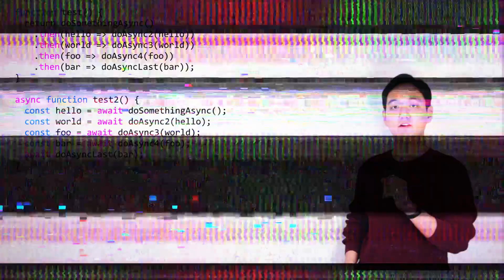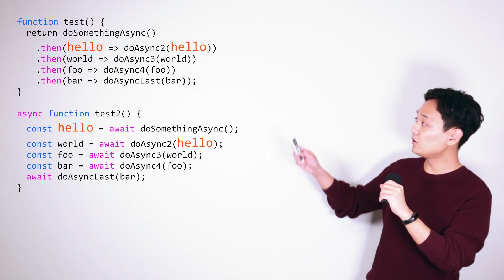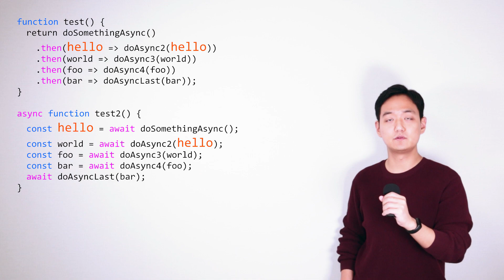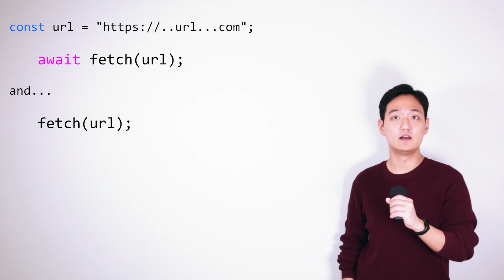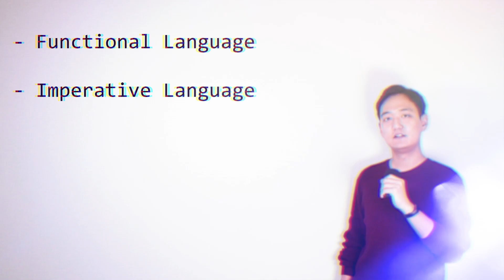async await, 정말 좋은데... 이게 왜 좋은걸까요?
프로미스 3부작의 두번째 영상입니다.

async await 에 대해 간단히 알아보겠습니다.

그리고 프로미스 체이닝 방식과 비교해서 왜 async await이 더 편하다고 하는건지, 그 이유에 대해서도 간단히 한 번 생각해보려 합니다.